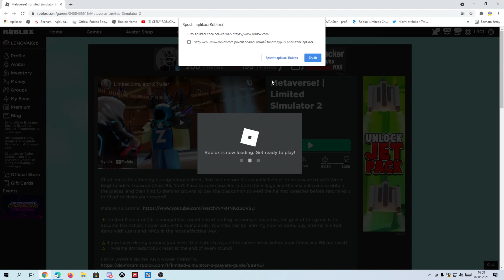EVENT - Jak získat Wren’s Treasure Chest #3 v Limited Simulator 2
Hra : ROBLOX
Minihra :